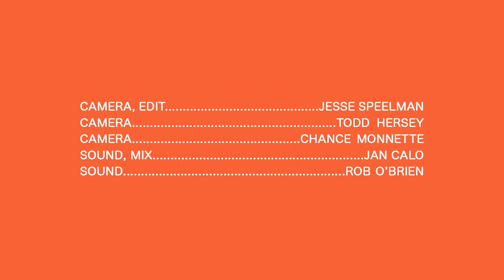Woven Tangles - Ring Of Fire - Real Feels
Woven Tangles cover Johnny Cash's Ring Of Fire for Real Feels at the first ever Feelday.

And a special thanks to The Warehouse Venue for letting us film in your space.